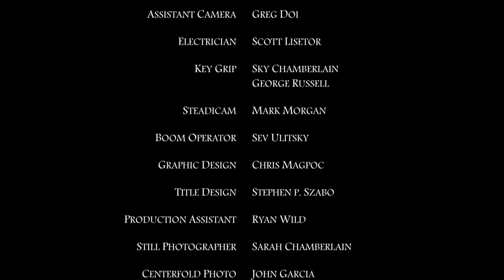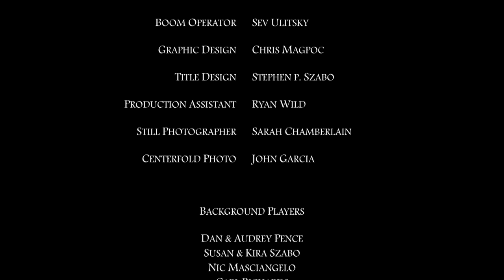The Beauty Queen.mov